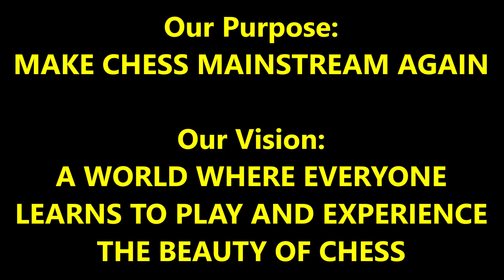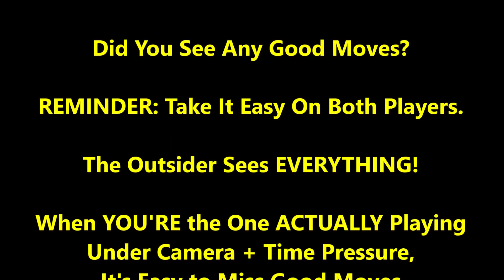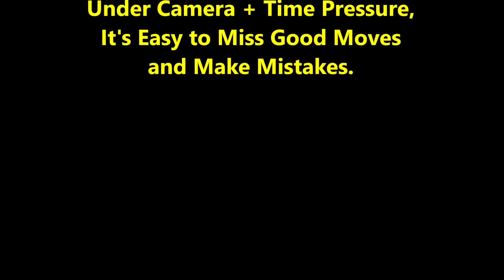Crazy Deep Genius Mate Absolutely Stuns Him!!! Brooklyn Dave vs FM Mark The Duck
Will you see this crazy deep genius mate coming???